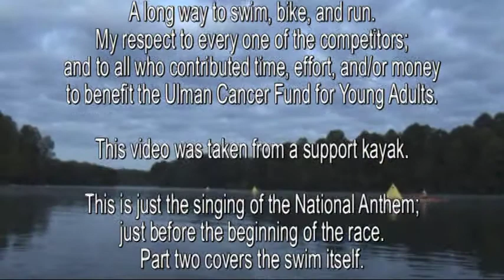Half Full Triathlon - National Anthem - Ulman Cancer Fund for Young Adults - kayak view 2010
2010 Half-Full Triathlon - Singing of the National Anthem. This event was held at Centennial Park, Columbia /Ellicott City, Maryland on October 3, 2010. This 70 mile event benefits the "Ulman Cancer Fund for Young Adults".
Swim 0.9 mile, Bike 56 miles, Run 13.1 miles. The 70 mile length was chosen to represent the 70,000 young adults diagnosed with cancer each year. The event website is . A kayak volunteer view. Part 2 is the swim itself.